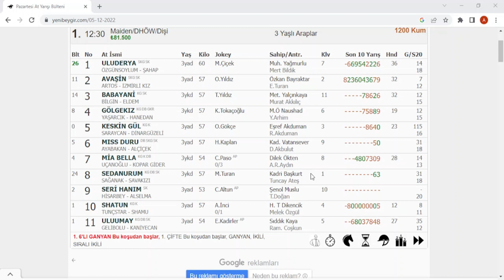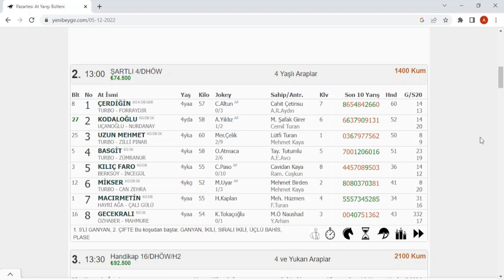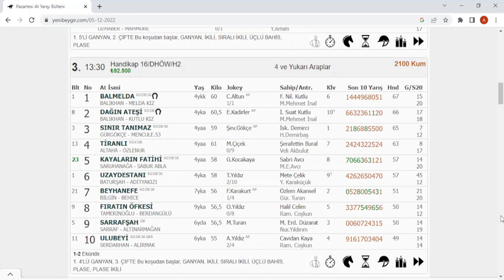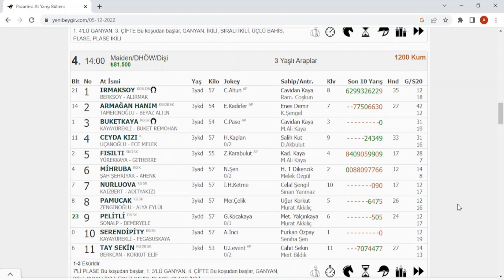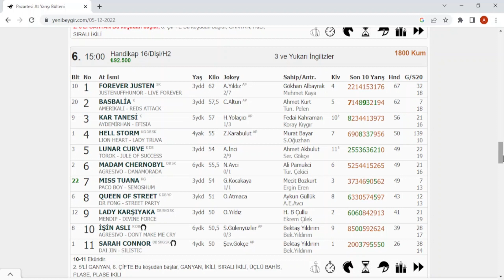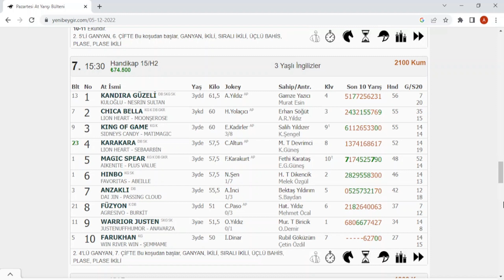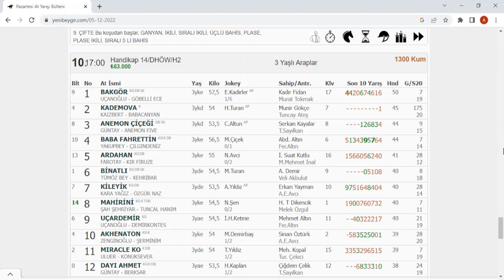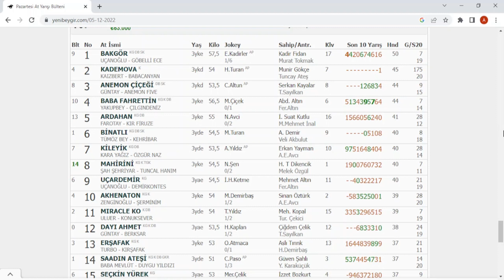05 ARALIK 2022 PAZARTESİ BURSA AT YARIŞI TAHMİNLERİ BURSA ALTILI TAHMİNLERİ HERKESE BOL ŞANSLAR...